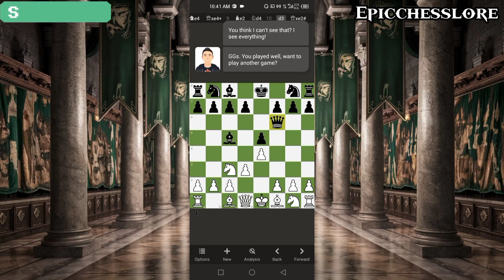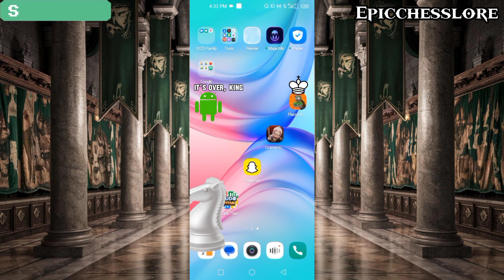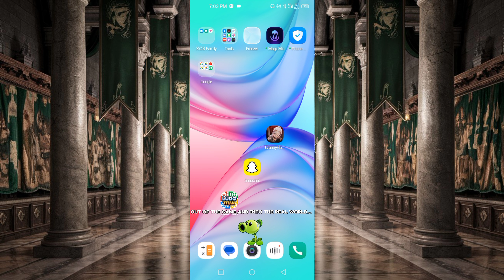The King's Escape from the Chess App | EpicChessLore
Credit : plant Vs Zombie Green Screen By Angelo Nielo DC2 PVZ
Kicking Football Sound by BerlinAtmospheres
Landing Sounds Effect by celestial SFX